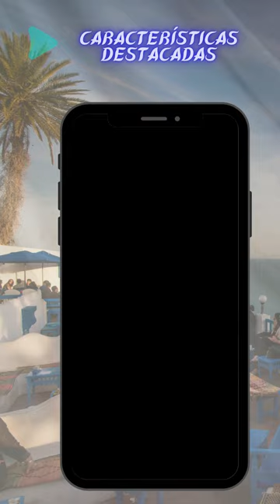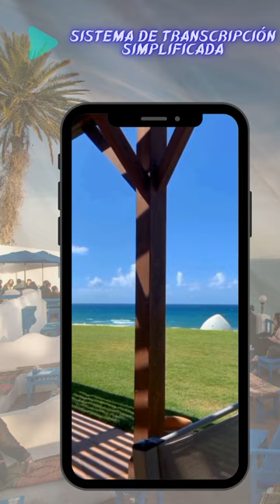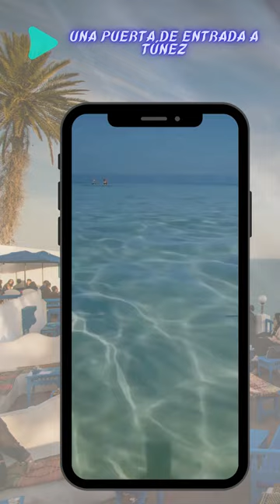¿Cómo aprender el dialecto tunecino fácilmente?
¡Descarga Ey Túnez  🇹🇳 ahora para disfrutar de este curso y descubrir Túnez Encuéntralo en Amazon en tu país:

Referencia del producto para buscarlo:
B0D3BXG3VP

- Estados Unidos y el resto del mundo

- Reino Unido 🇬🇧

¡No te lo pierdas!

learn tunisian,
learn tunisian crochet,
learn tunisian arabic,
learn tunisian language,
learn tunisian dance,
learn tunisian dialect,
learn how to crochet tunisian stitch,
learn to speak tunisian,
tunisian lessons,
tunisian language for beginners,
i love you in tunisian arabic,
learn english tunisia,
tunisian language,
tunisian phrases,
tunisian conversation,
tunisian english teacher,
how to learn tunisian arabic,
how to learn tunisian crochet,
hello in tunisian,
tunisian learn,
le kram tunis,
tunisian words,
how to learn tunisian language,
tunisian arabic phrases,
studio 9 tunisia,
learn to tunisian crochet,
tunisian language phrases,
tunis language,
tunisian speech,
ziad jaziri,
learn dari language
learn tunisian dialect,
learn tunisian language,
learn tunisian arabic,
tunisian dialect,
tunisian accent,
malta tunisia language,
arabic words in different dialects,
tunisian arabic dialect,
tunisian accent in english,
tunisian language,
tunisian language phrases,
tunis language,
learn gulf arabic dialect,
learn arabic lebanese dialect
learn derja tounsiya,
learn darija,
learn darija arabic,
learn darija moroccan,
learn darija language,
learning moroccan arabic,
learn tunisian,
c++ كوردي,
c++ kurdi,
c++ کوردی,
c++ ba kurdi,
c style string in c++,
elhiwar ettounsi hkayet tounsia,
giz tunisie,
hedi zaiem miboun,
hsan ben othman best of,
learning tunisian arabic,
learn tunisian language,
learn tunisian arabic,
r in c++,
r 언어,
studio 9 tunisia,
learn tunisian, learn tunisian crochet, learn tunisian arabic, learn tunisian language, learn tunisian dance, learn tunisian dialect, learn to speak tunisian, learn tunisian and
tunis podcast,
tunisie podcast,
tunis media,
lotfi abdelli dali nahdi,
learn darija with tayeb,
zina tounsia,
zaza attessia,
zina jaziri,
zaza tounsi,
3 ချက်စတင်ခြင်း,
7keyet tounsia mansia
tunisia,
tunisian music,
tunisian songs,
tunisian crochet,
tunisian crochet for beginners,
tunisian crochet stitches,
tunisia vs namibia,
tunisian crochet blanket,
tunisian crochet scarf,
tunisian knit stitch,
tunisia vs mali,
tunisia travel,
tunisia vs namibia live,
tunisia country,
tunisia vs croatia,
tunisia vs south africa,
tunisia to italy,
tunisia ali,
tunisia national anthem,
tunisia anthem,
tunisia ali sisterlocks,
tunisia arab spring,
tunisia africa,
tunisia airport,
tunisia ali knotted locks,
tunisia arabic,
tunisia ali knotted locs,
tunisia and soraya,
tunisia beach,
tunisia barber,
tunisia basketball,
tunisia band denver,
tunisia beach shooting,
tunisia beach attack,
tunisia best places to visit,
tunisia ben ali,
tunisia black african,
tunisia beautiful woman,
 backing track,
i'm from tunisia song,
nightlife in tunisia,
tunisia jim snidero,
tunisia japan,
tunisia jazz,
tunisia jews,
tunisia jim snidero trumpet,
tunisia juvia's place,
tunisia jail,
tunisia jewish,
tunisia jung,
tunisia jete koto taka lage,
japan vs tunisia,
jesus molina night in tunisia,
jaz tour khalef hotel tunisia,
japan vs tunisia live,
joe hattab tunisia,
jason rupp tunisia,
janny sikazwe tunisia vs mali,
romanized transcription